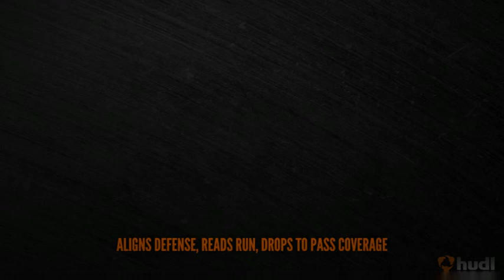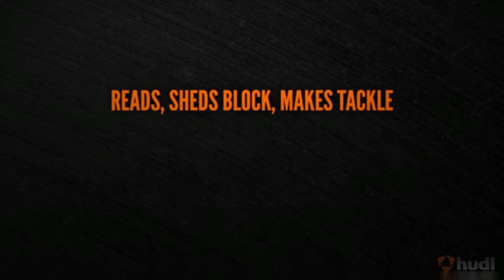VTS 01 1